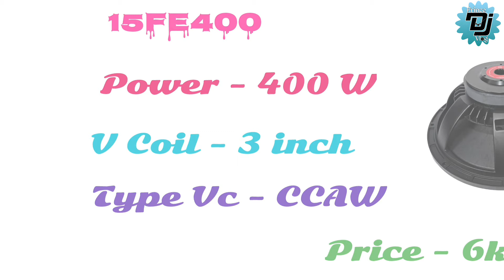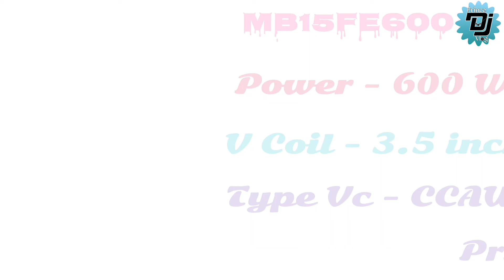Aerons all Top Speaker Price and Specification | Aerons 600 w top price | 1200 watt Top Price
price in videos